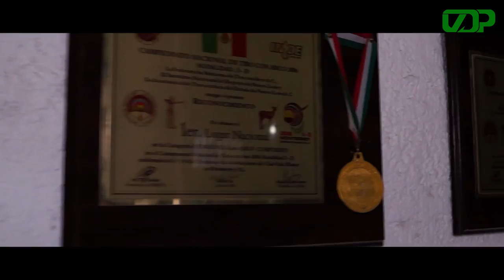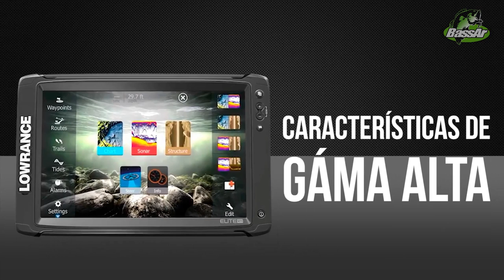VDP 82// ¡Liberen la pesca del futuro!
Escanea los códigos con tu smartphone para conocer más sobre los productos que ves en éste episodio.